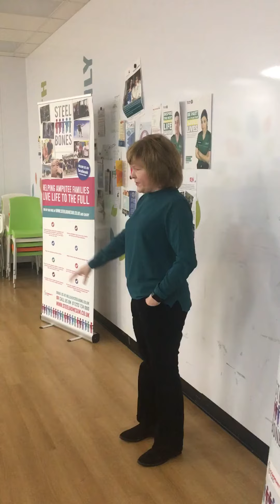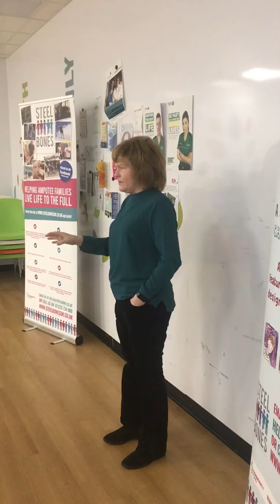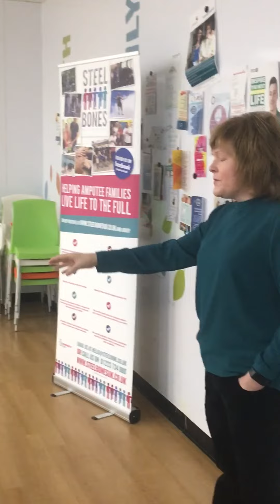Volunteer Voice: Debbie